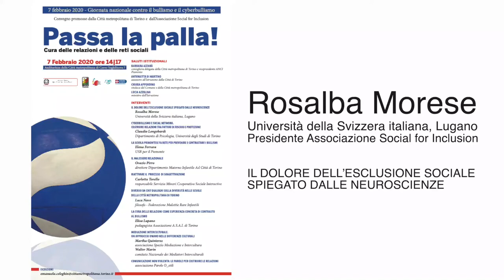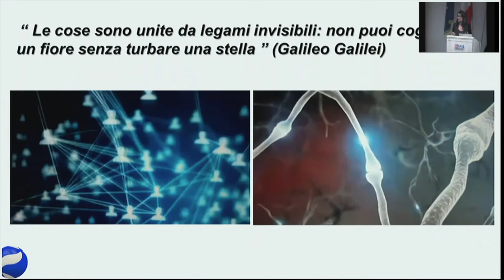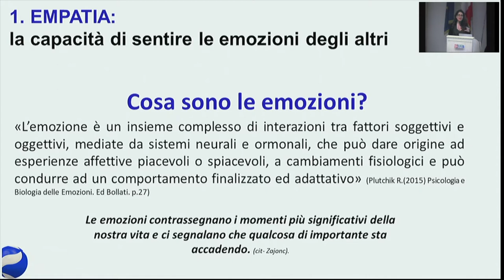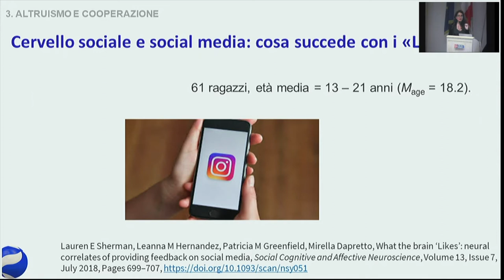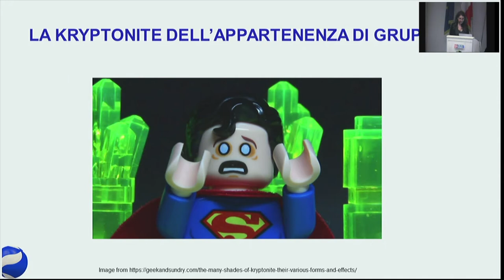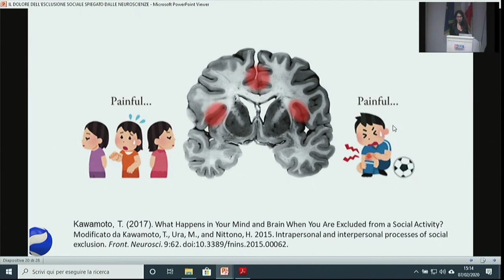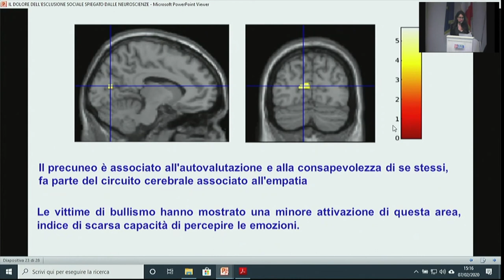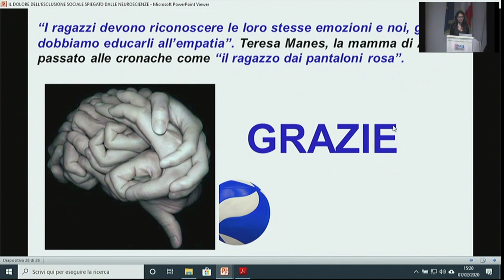Passa la palla. Intervento di Rosalba Morese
Rosalba Morese – Università della Svizzera italiana, Lugano,  Presidente Associazione Social for Inclusion
IL DOLORE DELL’ESCLUSIONE SOCIALE SPIEGATO DALLE NEUROSCIENZE